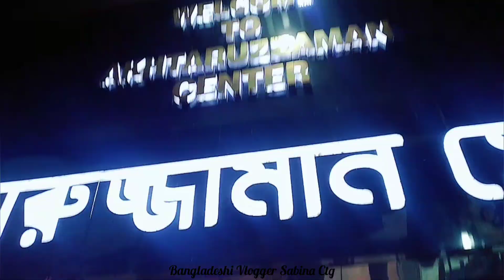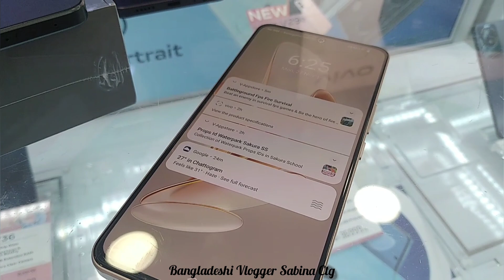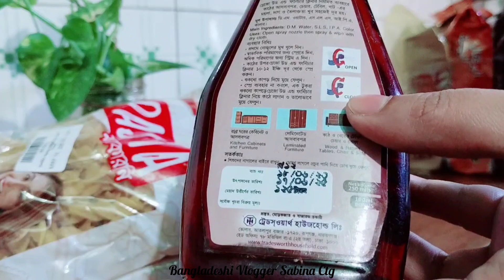কাচের জার দিয়ে কিচেনটা সাজিয়ে নিলাম/ভাড়াবাসার কিচেন থাকবে পরিপাটি,গুছানো/নতুন মোবাইল কিনলাম/Kitchen.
সবাই নূন‍‍্যতম 4/৪ মিনিট দেখে তারপর কমেন্ট+সাবস্রাইব করবেন।তা না হলে আপনার যদি কোনো চ‍্যানেল থেকে থাকে সেটা আপনার চ‍্যানেলের ও ক্ষতি আমার চ‍্যানেলের ও ক্ষতি।সেইজন‍্যই বলে নিচ্ছি ৪/4মিনিট দেখে নেবেন বা ছোট্ট একটা ভিডিও দেখে তারপর ল 4/৪ মিনিটের বেশী ভিডিও হতে হবে বা আমার পিছনের ভিডিও গুলোও গুড়ে এসে তারপর ছোট্ট একটা ভিডিও দেখে আমার চ‍্যানেলের সাথেই থাকবেন।আশা করছি সবাইকে বোঝাতে পেরেছি।

আসসালামু আলাইকুম।হ‍্যালো বন্ধুরা,কেমন আছেন সবাই?আশা করি আল্লাহর অশেষ রহমতে ভালো আছেন।কেমন লাগলো আমার আজকের ভিডিও টি?যদি ভালো লেগে থাকে তাহলে লাইক,কমেন্ট আর শেয়ার করতে ভুলবেন না।কারন আপনাদের একটি লাইক আর কমেন্ট আমাকে আরও ভিডিও বানাতে উৎসাহিত করে;তাই আপনাদের লাইক এবং কমেন্ট আমার কাছে অনেক মূল‍্যবান একটি জিনিস,আর আমার চ‍্যানেলটি সাবস্রাইব করতে কিন্তু ভুলবেন না❤🥰

Assalamualikum,Hello friends,How are you?i hope you are good in god's gracr.How is it today's video?if you like it, do not forget to like,share and comment.Beacause one of your likes and comment encourage me to make more videos,so four likes and comment are a very valuable things to me,and please don't forget to subscribe my channel also press the bell button.❤❤🔔.

এই রিলেটেড ভিডিও ভিত্তিক লিংক

✅মরে গেলে তো বেচে ফিরতে পারবো না;তাই বেচে থেকেই চাহিদার মধ‍্য শখ পূরন করি/হতাশা থেকে বাচতে শিখি/কদবেল